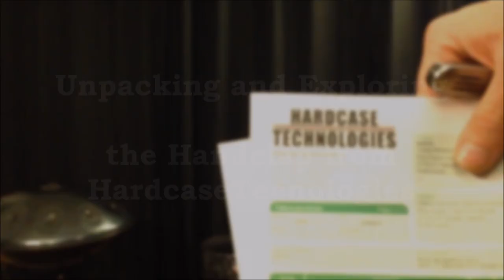Handclap for Handpan - First exploring by Kabeção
Connect the groove within you and let the rhythm flow on your Handpan with the innovative and unique HandClap.
Enjoy discovering an alternative way to play your Handpan.
All you need to be inside the Groove is a Clap.

The first RIM Add-On for handpan in the world, only by Hardcase Technologies